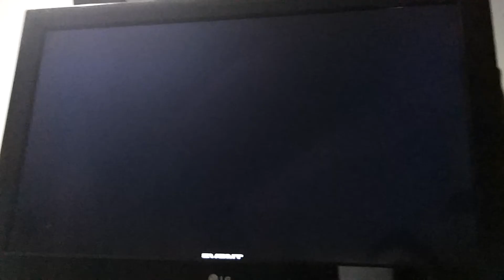[IPF 2017 BR] Bru - Gode Mode S18 - Rodada Internacional - Natal RN